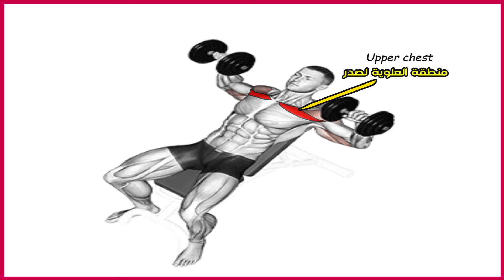7 BEST EXERCISE LOWER CHEST WORKOUT 🔥تعلم طريقة ابراز أسفل الصدر ب5 تمارين فقط (شرح )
BSMILAH LA ILAHA ILA LAH

chest workout
chest exercises
تمارين الصدر
chest
best chest workout
lower chest
تمارين نحت اسفل الصدر
lower chest exercises
تمارين الصدرً
best inner chest exercises
lower chest workout
تمارين الصدرً في المنزل
تضخيم الصدر
inner chest exercises
build muscle
how to build chest
عضلات الصدر
How To Build Your Chest Fast
تمارين صدرً
افضل تمارين الصدر
مهووس عضلات
الصدرً
How To Build Your Chest
خط بين الثديين
براز خط الوسط لصدر
ابراز خط الصدر
خط الوسط لصدر
تضخيم خط الوسط لصدر
صدر
نحت خط الصدر
بروز خط الصدر
تمارين خط الصدر
تمارين عضلة الصدر العلوية
افضل 6 تمارين عضلات الصدر
تمارين الصدر العليا
تمارين الاكتاف الامامية
تمارين الكتف الامامي
Upper Chest workout
Upper Chest workout at home
تمارين عضلات الصدر العلوية في البيت
اقوى تمارين عضلات الصدر العلوية
عضلات الصدر العلوية
الاكتاف الامامية في المنزل
الصدر العلوية في المنزل
مهووس عضلات
تمارين الصدرً العلوي
upper chest exercises
upper chest
upper chest workouts
upper chest workout
كيفية ابراز خط الوسط لصدر
inner chest workout
inner chest exercises
best chest workout
mass building chest workout
chest workout for mass
chest workout science
inner pectorals
truth about the inner chest
مهووس عضلات/كمال الاجسام
مهووس عضلات
maniac muscle
INNER CHEST
BEST EXERCISES INNER CHEST
تمارين الصدر العليا
Upper Chest workout
عضلات الصدر العلوية
مهووس عضلات
تمارين الصدرً العلوي
upper chest exercises
upper chest
upper chest workouts
upper chest workout
عضلة الصدرً العلوي
أفضل تمرين للصدر العلوي
upper chest push ups
تضخيم الصدرً العلوي
الصدرً
تفجير عضلة الصدر سفلية
تمارين الصدر
تضخيم الصدر سفلية
عضلة صدر كبيرة و جذابة
عضلات الصدر
Bodybuilding (Sport)
chest workout
Weight Training (Hobby)
new
chest
عضلة صدر كبير
فجير عضلة الصدر
كبيرة و جذابة
ممكن تعملها في البيت
عضلة صدر
صدر كبير و جذاب
تضخيم الصدر
تمارين تعملها في البيت
تمارين عضلة الصدر السفلية
lower chest
lower pecs
LOWER Chest
lower chest workout
lower chest exercises
lower chest athlean x
6 Best Chest Exercises YOU Should Be Doing
chest exercises
chest workout
chest press
bench press
chest workouts
incline press
chest exericse
incline fly
thick chest
decline press
dumbell fly
exercises for chest
exercises for a bigger chest
تمارين الصدر
Упражнения для груди
Exercícios de peito
bigger chest
7 Chest Exercises You Should Be Doing
chest exercises
chest workout
chest press
bench press
chest workouts
incline press
chest exericse
incline fly
inner chest
thick chest
decline press
dumbell fly
exercises for chest
bodybuilding
bodybuilders
danthehinhtv
how to build muscle
cable fly
gym
big pecs
Upper Chest Workout
best upper chest workout
trakin tech
تمارين الصدرً العلوي
upper chest workout
تمارين الصدر العليا
تمارين الصدرً
top 5
trakintech
upper chest
upper chest exercises
chest workout
upper chest workouts
best chest workout
workout for chest
upper chest exercise
تمارين الصدر
تمارين الصدر العلوي
مهووس عضلات
Upper Pecs
6 Quick Exercises to Get Inner Chest
inner chest workout
inner chest exercises
best chest workout
chest workout science
inner pectorals
خط بين الثديين
خط الصدر
ابراز خط الصدر
خط الوسط لصدر
نحت خط الصدر
تمارين خط الصدر
مهووس العضلات
Treino de Peito
rutina de pecho
тренировка грудных
6 Dumbbell Chest Exercises for Bigger Pecs

chest workout
chest exercises
dumbbell chest exercise
dumbbell pecs workout
dumbbell workout for chest
how to build a bigger chest